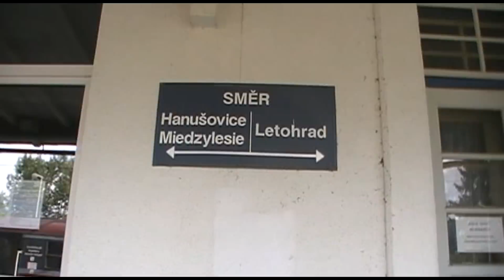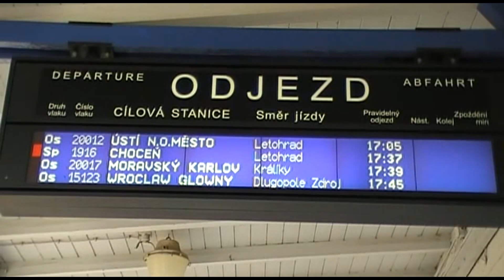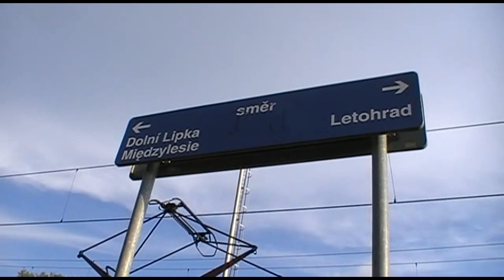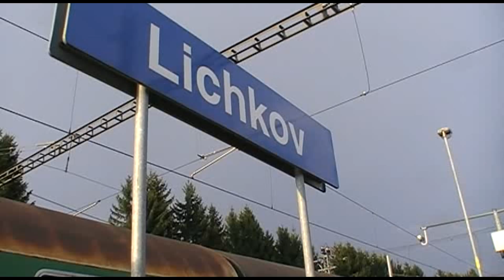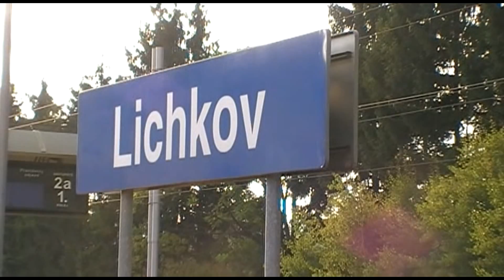Stacja Kolejowa Lichkov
Mała wezłowa stacyjka w Czechach,9,5 km.od Mięsdzylesia.